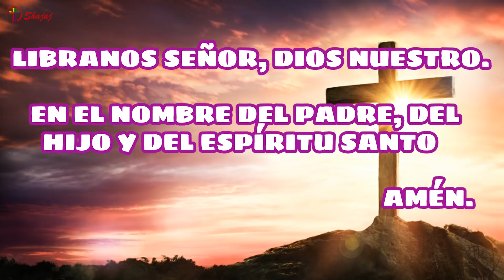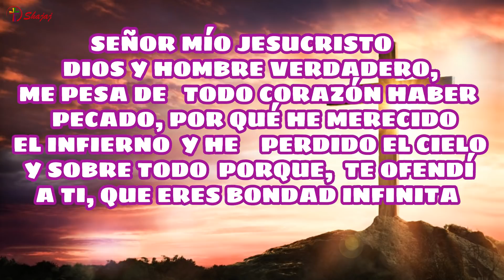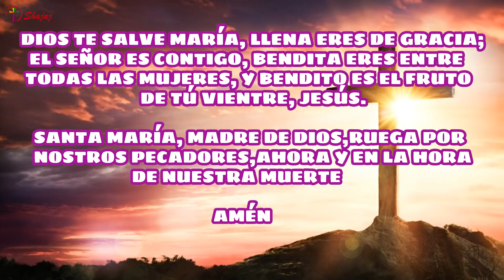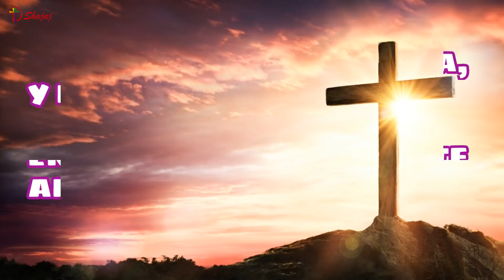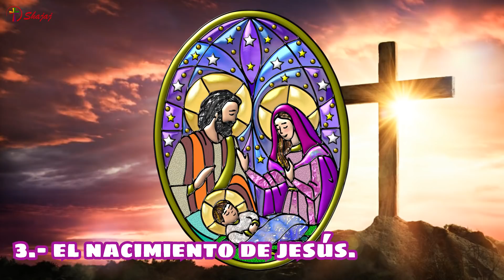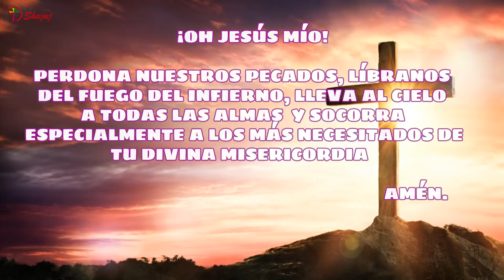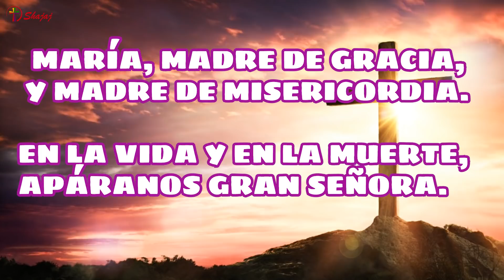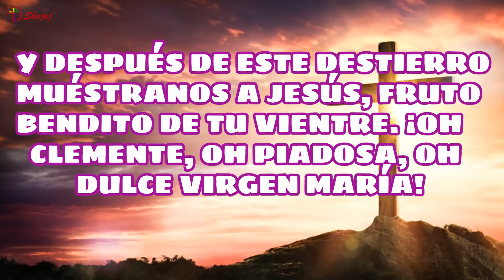SANTO ROSARIO DE HOY SABADO 04 DE SEPTIEMBRE